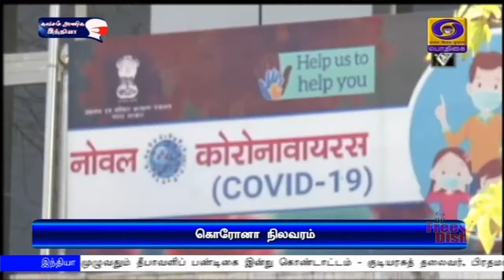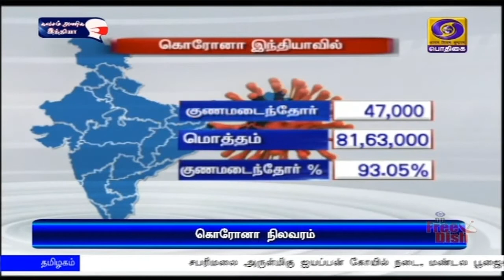2494 பேர் குணமடைந்தனர்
தமிழ்நாட்டில் தொடர்ந்து இரண்டாவது நாளாக கொரோனா தொற்றால் பாதிக்கப்பட்டோரின் எண்ணிக்கை இரண்டாயிரத்திற்கும் கீழ் குறைந்தது - இன்று ஒ‍ரே நாளில்  2,494 பேர் குணமடைந்துள்ளனர்